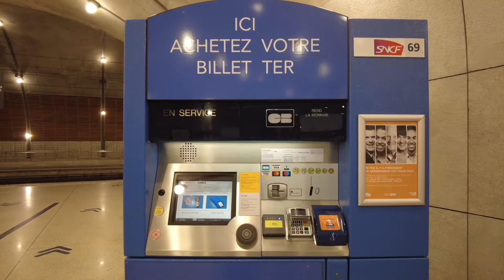Walking tour of Monaco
one quick walk with hi-lites of Monaco